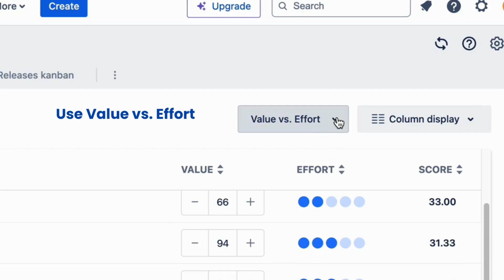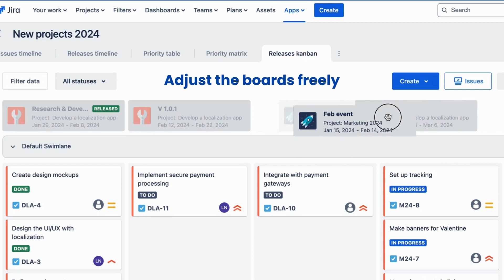Portfolio Roadmaps, Timeline Gantt-chart, & Kanban for Jira | routemap.cloud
Let's discover Rooutemap - Portfolio Roadmaps, Timeline Gantt-chart,
& Kanban for Jira!

Routemap is the solution to all your planning needs for streamlining your workflow and enhancing productivity 🚀

✨Flexible & Advanced roadmaps for Jira
✨Manage multiple projects in a portfolio roadmap
✨Prioritize Jira issues effectively in a Table or Matrix
✨Visualize tasks systematically on a Releases Kanban board